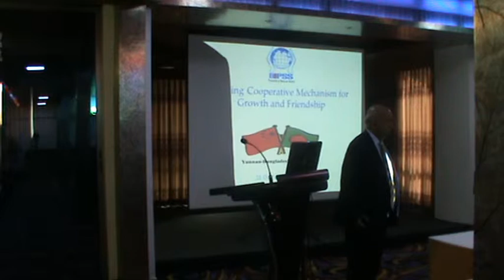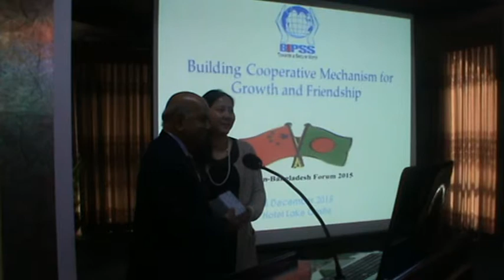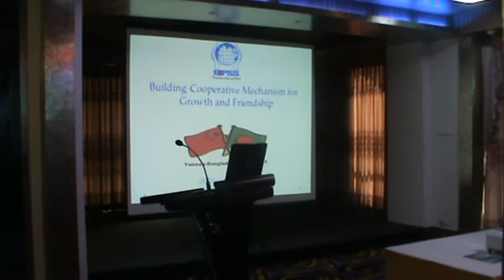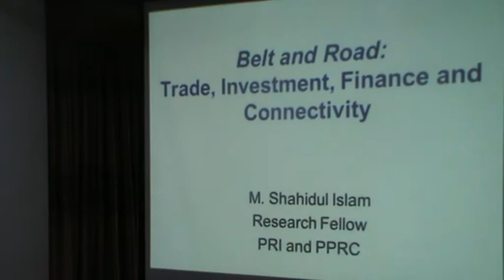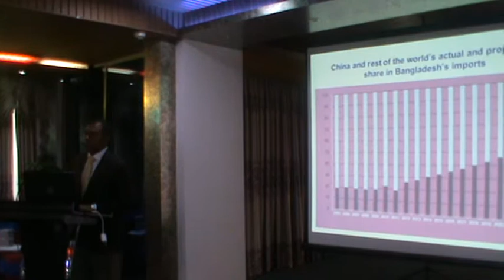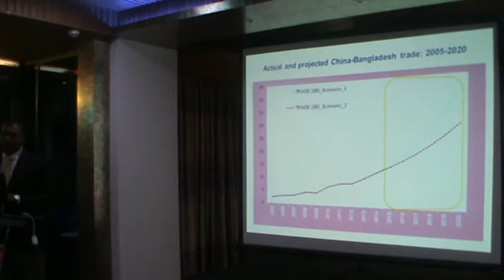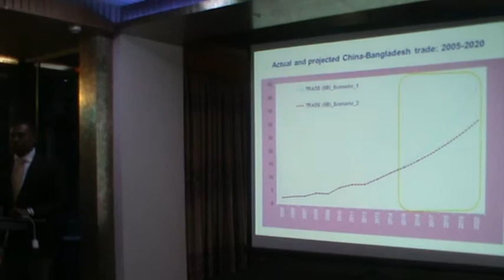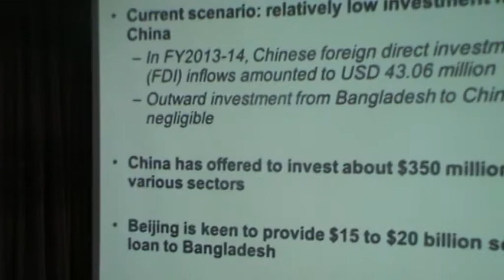BIPSS organized the Yunnan-Bangladesh Forum 2015 in Dhaka. Part 1